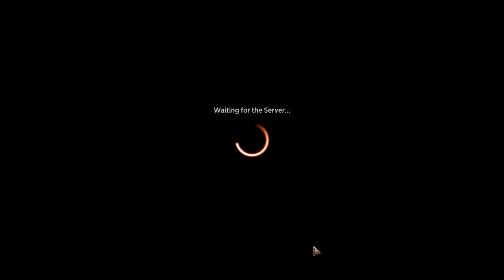Magnifying Glass is OP?? (UR MKM draft)